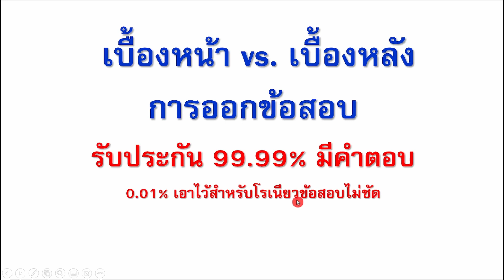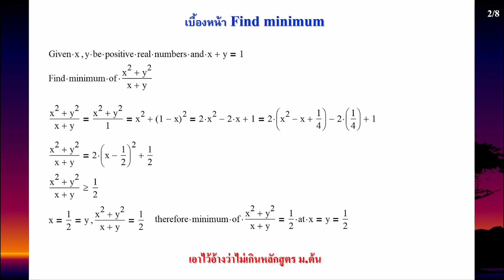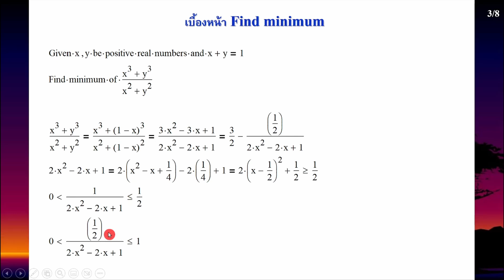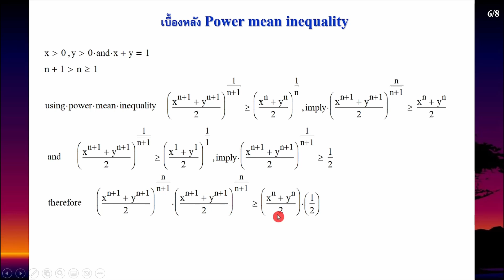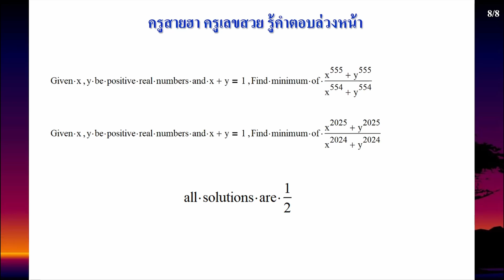Clip 1243 : 03 Behind the seen Given x + y = 1, Find Minimum of (x^555+y^555)/(x^554+y^554)